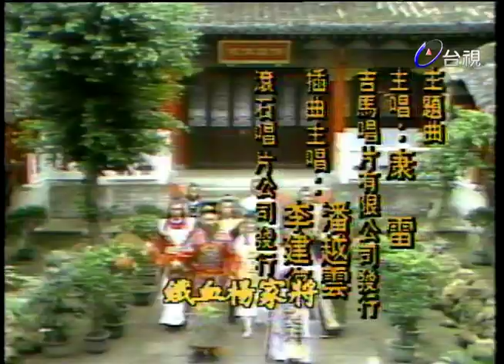鐵血楊家將 第 24 集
本片因年代久遠品質未甄水準，請見諒!

（鐵血楊家將）的故事是港劇（楊門女將）劇集之前的故事，敘述北宋年間楊業一門七子一女的故事，是一齣類似（教父）集懸疑與鬥智與一的好戲，故事敘述在北宋初年，宋遼兩國戰禍頻頻，遼國人野蠻好戰，早有吞併宋室之心，幸有楊家將保衛邊疆，老將軍楊業率七子，屢挫遼兵，極得宋帝器重，御賜（天波府）予楊家居住，成為朝廷安危的支柱，並贏得（武林第一家）的稱號。

遼國天慶王深知楊家厲害，乃派出大批間諜赴行京，包括高手耶律飛．蕭燕，以收買宋室國丈潘美及偷軍機處軍糧分佈圖．楊家則在為四郎和王賢王之妹柴郡主的大婚忙碌，平日喜歡女扮男妝的楊八妹，希望能像兄長經常出征，但都被父親拒絕，並表示女子在戰場無所用，八妹因而立志要練好武功，以改變父親重男輕女的觀念，潘美被遼國買通因而出賣國家，調開楊業，指點耶律飛和瀟燕去偷軍糧，當楊業發現後去追蕭燕並將他打傷，而蕭燕被五郎所救，帶回天波府療傷，兩人漸生情愫。

楊業因軍糧之事而被皇帝所責，令他十日內找回地圖，此時四郎的婚事被擔擱下來，楊將七子分頭去找，卻不知禍首卻在府中，當五郎發現蕭燕的身分時，而此時朗人早已相愛，蕭燕不但協助找回軍糧圖，並殺死耶律飛，就在蕭燕改邪歸正之後，在途中與楊業相遇，楊業在不知的情形下，兩人動手，蕭燕因不敢用重手，因而死在楊業刀下，五郎趕至已遲，為此報憾不已。

四郎與自小嬌生慣養的柴郡主，在受到婢女的挑撥，兩人爭吵不已，八賢王以三重四德訓之，終於言歸於好．楊業極力反對六郎與第一名妓方秋水交往之事，縱然在余太君的力勸之下，六郎仍不改對方秋水之愛意，兩人終於被拆散，七郎不修邊幅，具叛逆個性但他的武功最高，與忘年之交光頭神丐學習武藝，江南大俠柳天池與光頭神丐三年一次的比武中，八妹對他神怡心存愛意。

柳天池此趟赴中原另一目的為追查父親死因，因當年柳父至京城比武中被不名暗器所殺，在查訪結果得知，此暗器為至余太君所有，在柳天池欲報父仇獨闖天波府，兩面為難的八妹不知如何是好？潘美欲借遼國之力除去楊家，詭計百出，楊家將如何應變？被拆散的的六郎與方秋水，能否在重修舊好？（鐵血楊家將）在一開場便帶給觀眾懸疑鬥智，陣容浩大的好戲。

演員:司馬玉嬌 姜大衛 關聰 朱寶意 張冰玉 苗天 曹健 張冲 夏威 李長安 宋誠華 蔣桂沛 班鐵翔 姚智弘 小英哥 張承珍